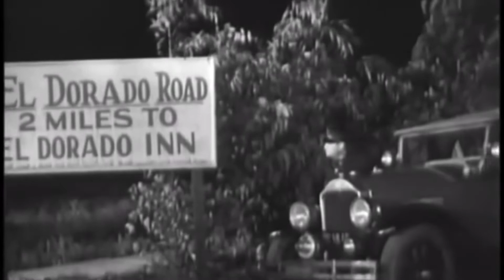GUMSHOE DIARIES: THE CASE OF THE RONI BOYS (EPISODE 3)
Out hero’s, Cecil and Penelope are hot on the trail of The Roni Boys. But unexpected obstacles veers them off course.